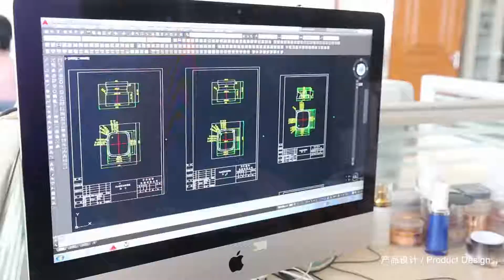Zhejiang Wansheng Plastic Packaging Co., Ltd.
Zhejiang Wansheng Plastic Packaging Co., Ltd was established in 1996 , which is a manufacturing enterprise combines R&D, design and producing……